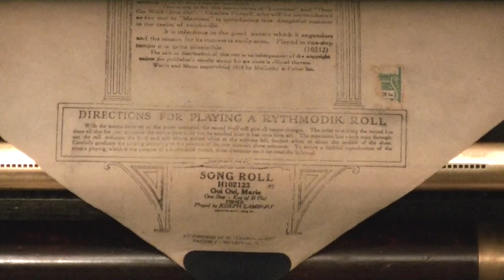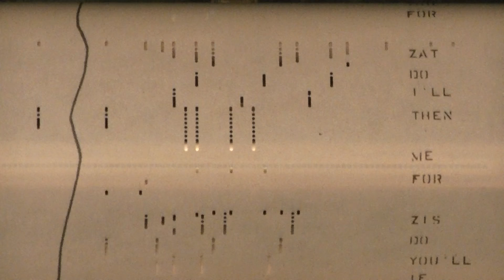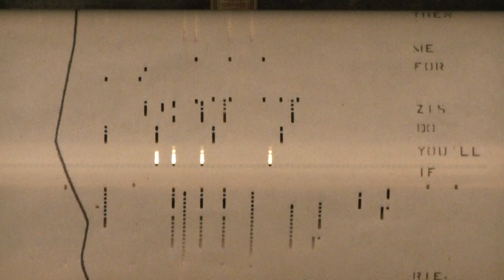Oui, Oui., Marie....Rythmodik Piano Roll # H102123 played by Joseph Lambert....1918